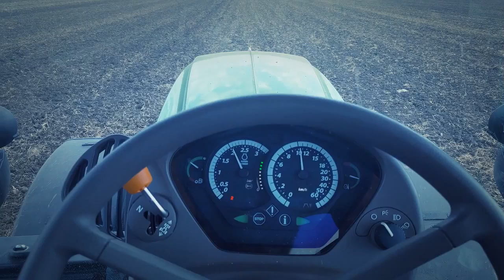Pregatit & Semanat grau 2016!! 3 x John Deere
campania de toamna 2016 pregatit(discuit) si semanat grau!!